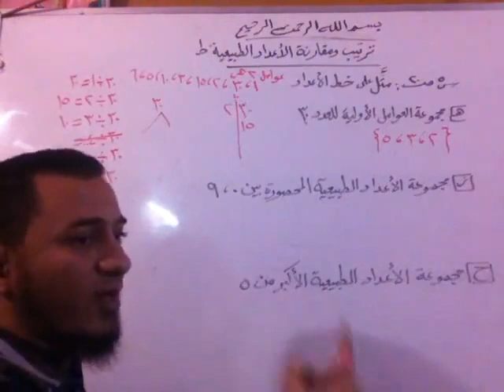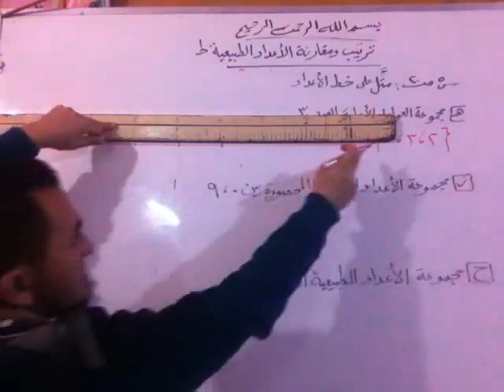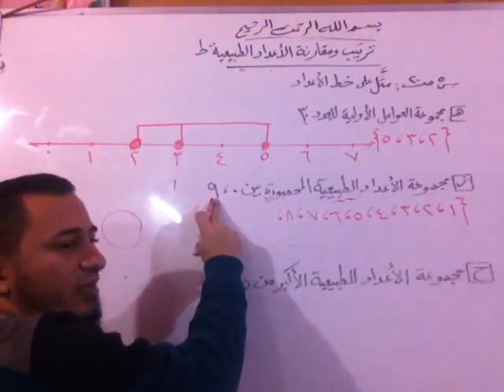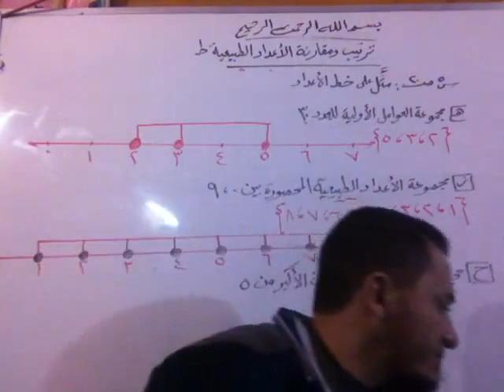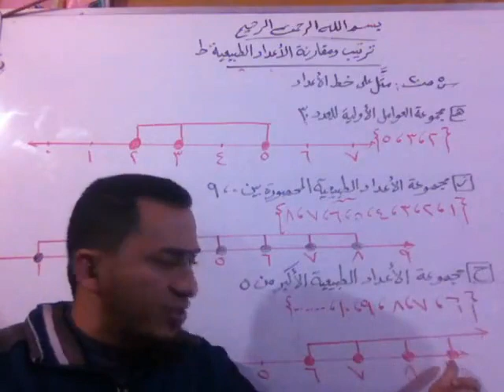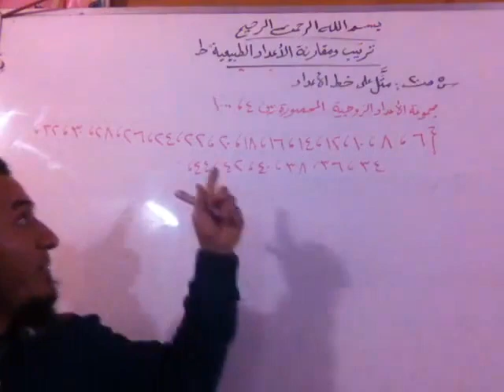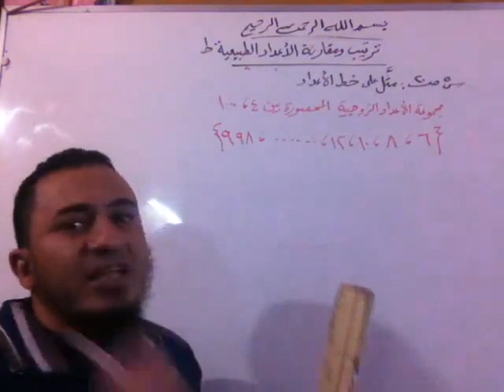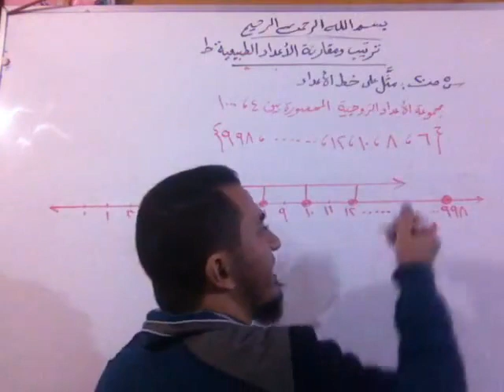شرح الجزء ( 3 ) من درس ترتيب ومقارنة الأعداد الطبيعية للصف الخامس الابتدائي فصل دراسي ثاني.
شرح الجزء ( 3 ) من درس ترتيب ومقارنة الأعداد الطبيعية
للصف الخامس الابتدائي فصل دراسي ثاني.